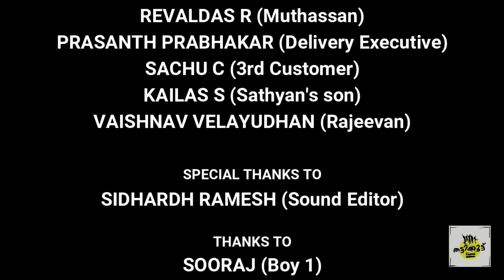Online Beverages | Thattikoot Teams | Online Madhyam | BevQ | Covid 19 | Lock Down | Short Film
thattikootteams # തട്ടിക്കൂട്ട് ടീംസ്
A short video by Thattikoot Teams based on the Online Beverages delivery and also to point out the Precautions we must take during the delivery.
Hope All will Enjoy this video.